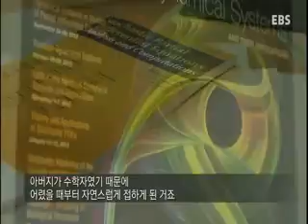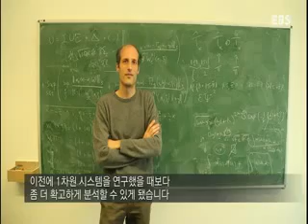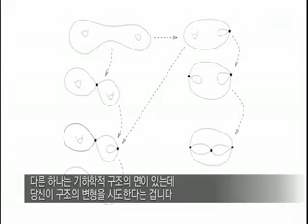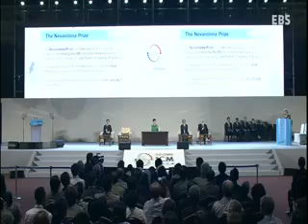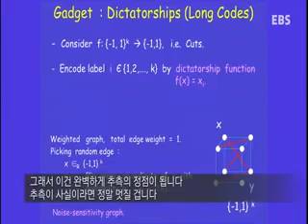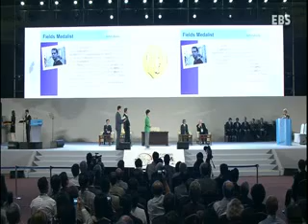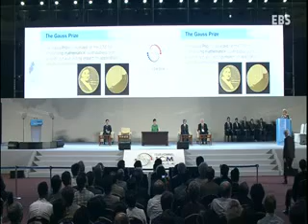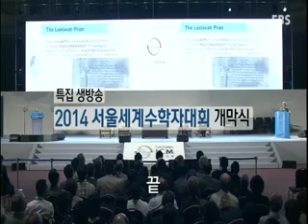2014 Fields Medal - Award Ceremony, Seoul - Part 2 -مراسم اعطای جوایز «نوبل ریاضیات» در کره جنوبی